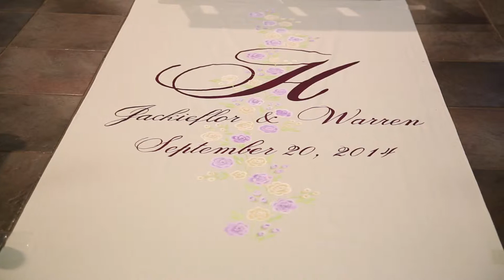Jackieflor + Warren | Same Day Edit